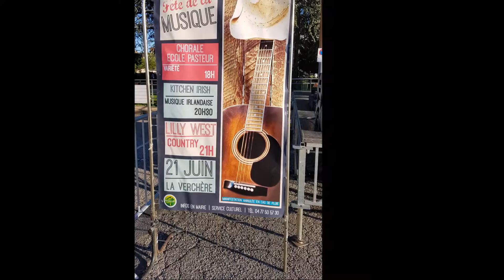19 - Lilly West - TRAVAILLER C'EST TROP DUR - 21 Juin 2016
Fête de la musique à Saint-Genest-Lerpt (42).